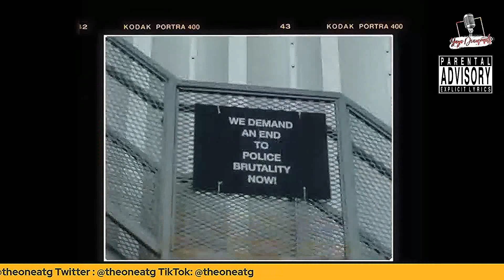The ATG Drops Catchy New Single 'Overdue' ft. Imbunlee & Earlly Mac! - EXPLICIT LYRICS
The ATG presents Overdue from the soundtrack album of DetroitCinematic

Featuring: Imbunlee & Earlly Mac

Presented by: The ATG

Directed by: Rowan Minor

About

The ATG has more than proven that he owns the space where huge, cinematic sound meets traditional hip hop production. With a consistently unique style tinged with avant-garde gothic elements, the elusive producer has built a catalog behind him that speaks for itself.

With humble roots in the greater Detroit area, it didn’t take The ATG long to realize he had creative tendencies– that discovery in combination with his atypical upbringing, where he was free to follow any new passion he might have, led him straight to the world of art. The ATG, a stage name created to spotlight his initials, found himself layering these theatrical elements into the music he was making to create a similar effect.

Also watch these Videos/Playlist Paranoid Music Video | Trap City | Omar Gooding | GV Prakash | Sa-Roc | The ATG